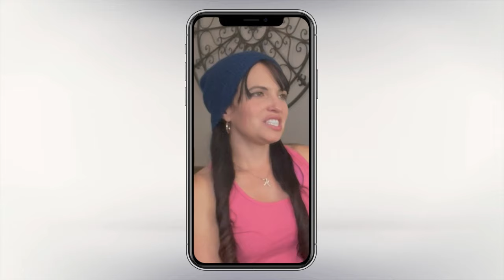Rita & Tommy REACT to Power Rangers Episode 6! Rita Vs Zordon!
Rita & Tommy REACT to Power Rangers Ninja Kidz Episode 6, Rita Vs. Zordon! Ethan Fineshriber's FAVORITE Power Rangers Ninja Kidz episode!

Learn fun facts about Power Rangers Ninja Kidz Episode 6 and enjoy this episode all over again!

SHOUT OUT to Ninja Kidz: (Shane Myler-Zordon, Ashton Myler-Red Ranger, Brighton Myler-Bulk, Payton Myler-Pink Ranger, Ethan Fineshriber-Green Ranger, Asia George-Yellow Ranger, Andreik Tapia-Black Ranger and Alo Ramirez-Blue Ranger) for their amazing job in this Power Rangers parody!

All content on this channel is owned by Karla Hernandez and is the property of Creativo, LLC. It cannot be repurposed without written consent from Karla Hernandez. All content produced on this channel is intended for people 13 years of age and older.